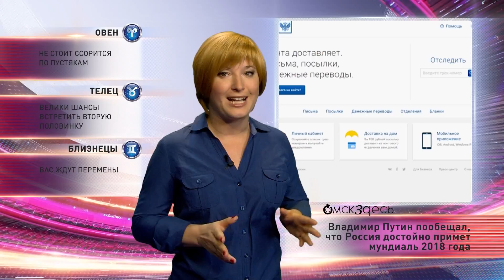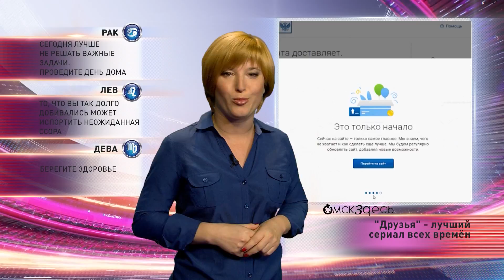Новости Light 21.09.2015